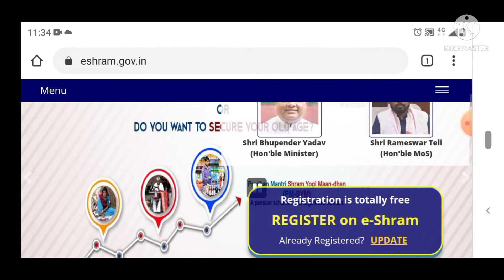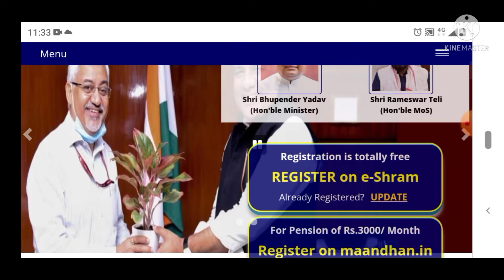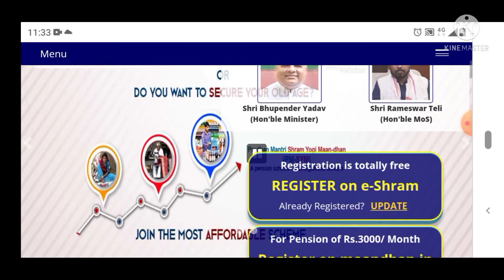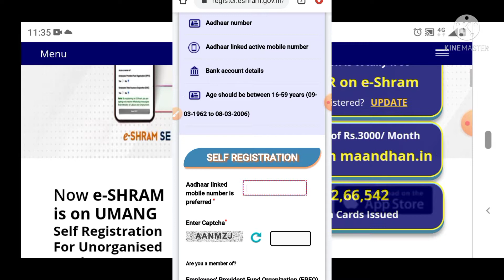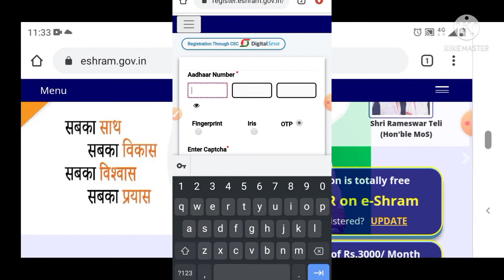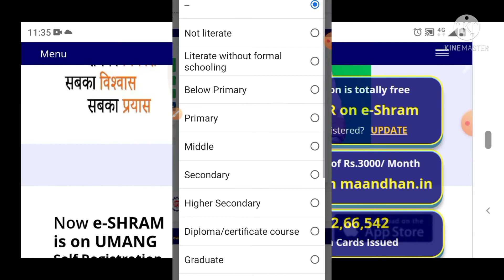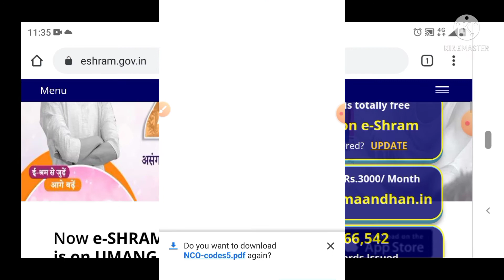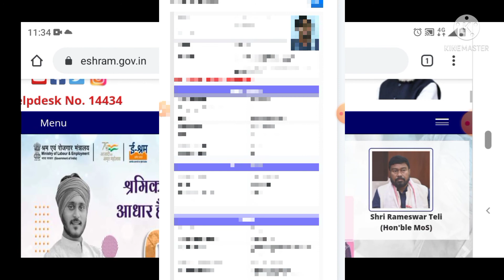How to apply e shram card in mobile/e shram card Telugu/e shram card registration